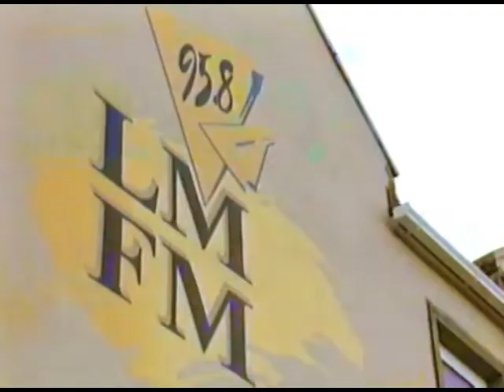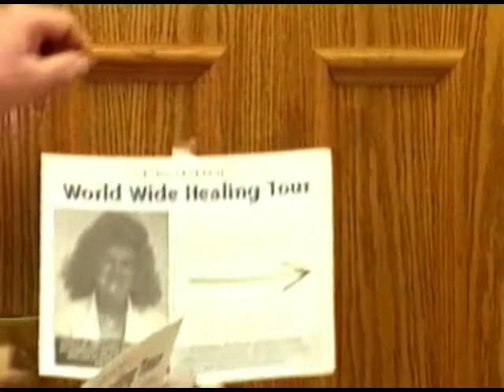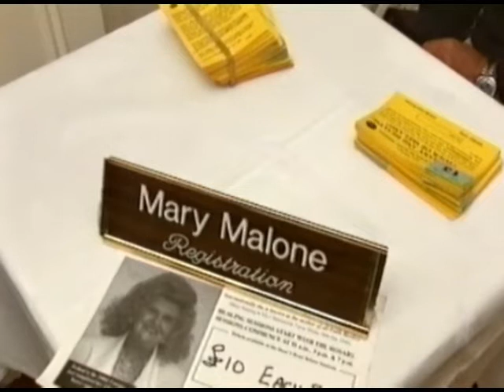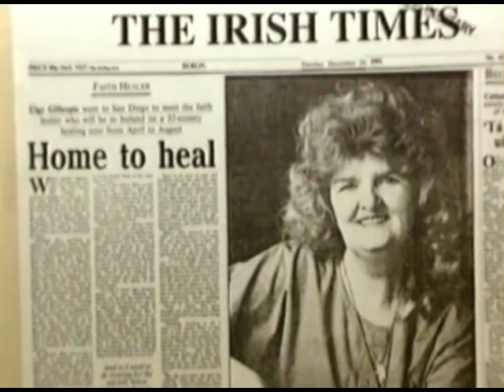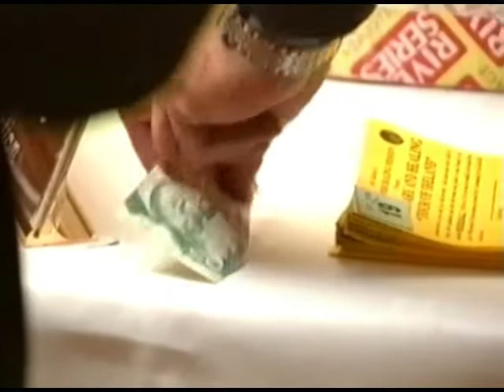Mary Malone World Tour.; "Would you believe"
Would you Bi live
With good friend Fr Noel Watson. (Fr Noel left the priesthood several years ago)
In this healing hands episode of the very popular TV program Mary is joined by her friend FR Noel Watson.
Fr Watson travelled all over Ireland to share in with Mary his own healing gifts, even joining Mary on her international healing mission.
Visiting Mary in San Diego, California, Las Vegas, Nevada, Rosarita and Ensenada, Mexico, and many more locations around the World.
Please check out Marys web pages.
Mary is available for healing or visionary counselling/guidance via her web pages.